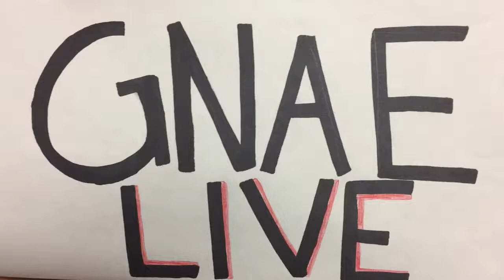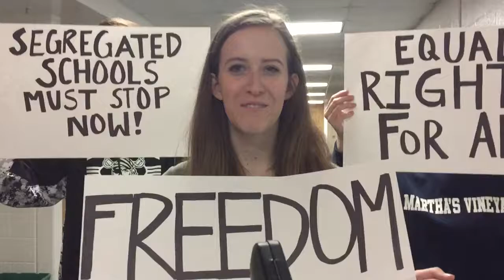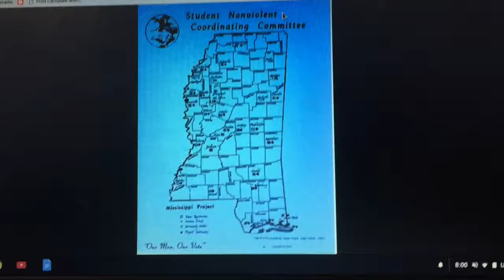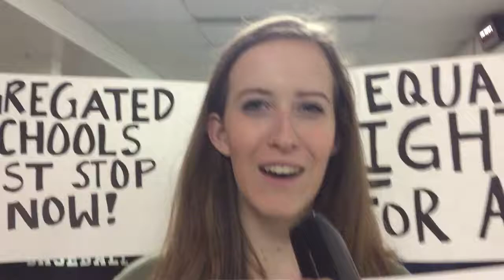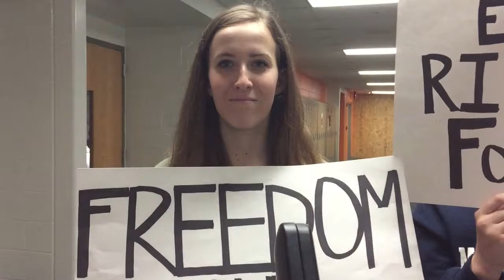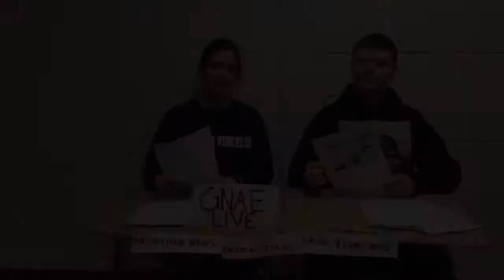GNAE LIVE 74